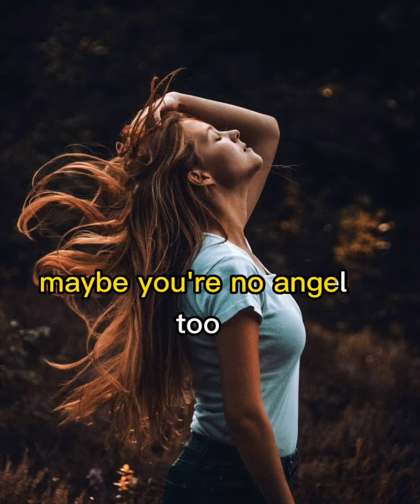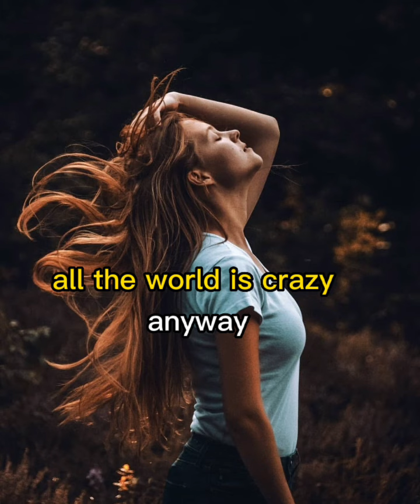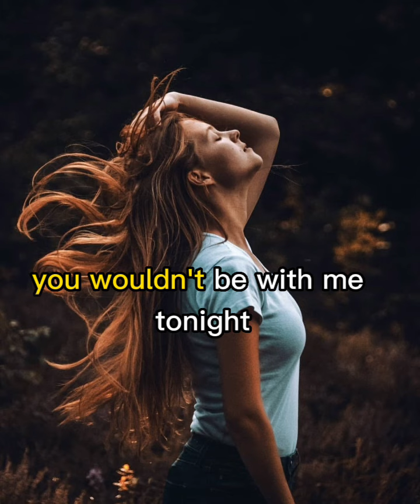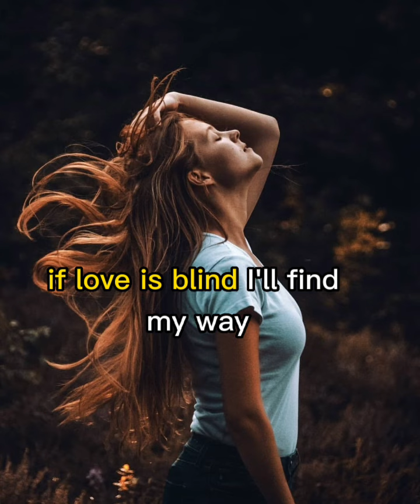LOVE IS BLIND/ lyrics/ tiffany